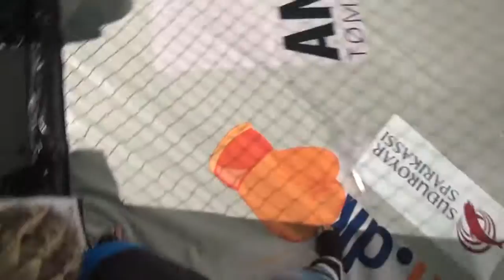3 Elin Salomonsson, Frontline no vs Frida Vastimaki, Halmstad MMA se MMA North Atlantic Fight Nigh